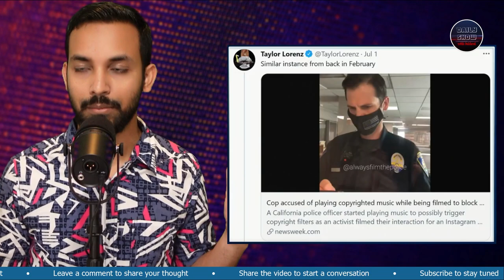Ep 363 | গানে গানে নাগরিকের সাথে ইঁদুর-বিড়াল খেলা আমেরিকান পুলিশের!